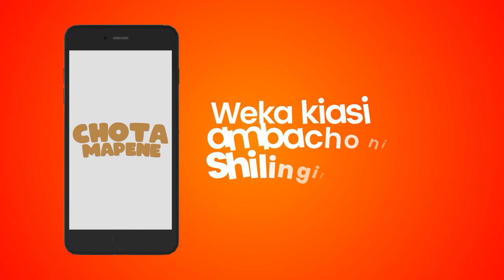STEVE NYERERE AKASIRIKA - ''HUTUFAI, ALIKUWA MWIZI wa MAGARI, TAMUANDIKIA BARUA KATIBU MKUU CCM''...